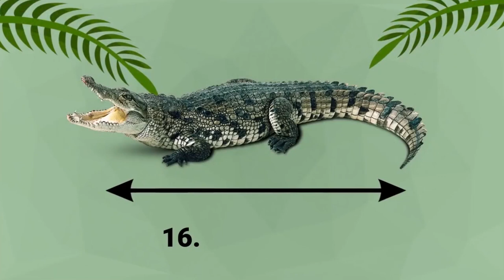TOP 1O MOST HORRIFIC ANIMALS IN THE WORLD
TOP 1O MOST HORRIFIC ANIMALS IN THE WORLD - Wild Wallies

0:05 - Nile Crocodile
0:46 - Blue Ringed Octopus
1:55 - Golden Poisonous Dart Frog
2:35 - Stone Fish
3:25 - Belcher's Sea Snake
4:03 - Inland Taipan Snake
5:00 - Cassowaries
5:32 - Hippopotamus
6:06 - Black Rhinoceros
6:46 - Cape Buffalo

Wildlife:
Wildlife refers to undomesticated animal species, but has come to include all organisms that grow or live wild in an area without being introduced by humans. Wildlife was also synonymous to game: those birds and mammals that were hunted for sport. Wildlife can be found in all ecosystems.

Nile Crocodile:
The Nile crocodile is a large crocodilian native to freshwater habitats in Africa, where it is present in 26 countries.

Blue Ringed Octopus:
Blue-ringed octopuses, comprising the genus Hapalochlaena, are four highly venomous species of octopus that are found in tide pools and coral reefs in the Pacific and Indian oceans, from Japan to Australia.

Golden Poisonous Dart Frog:
The golden poison frog, also known as the golden dart frog or golden poison arrow frog, is a poison dart frog endemic to the rainforests of Colombia. The golden poison frog has become endangered due to habitat destruction within its naturally limited range.

Stone Fish:
ynanceia is a genus of ray-finned fish belonging to the subfamily Synanceiinae, the stonefishes, which is classified within the family Scorpaenidae, the scorpionfishes and relatives. Stonefishes are venomous, dangerous, and fatal to humans. They are the most venomous fish known.

Belcher's Sea Snake:
Hydrophis belcheri, commonly known as the faint-banded sea snake or Belcher's sea snake, is an extremely venomous species of elapid sea snake. It has a timid temperament and would normally have to be subjected to severe mistreatment before biting.

Inland Taipan Snake:
The inland taipan, also commonly known as the western taipan, the small-scaled snake or the fierce snake, is a species of extremely venomous snake in the family Elapidae. The species is endemic to semi-arid regions of central east Australia. Aboriginal Australians living in those regions named the snake dandarabilla.

Cassowaries:
Casuarius is a genus of birds in the order Casuariiformes, whose members are the cassowaries. It is classified as a ratite and is native to the tropical forests of New Guinea, Aru Islands, and northeastern Australia.

Hippopotamus:
The hippopotamus, also called the hippo, common hippopotamus, or river hippopotamus, is a large semiaquatic mammal native to sub-Saharan Africa. It is one of only two extant species in the family Hippopotamidae, the other being the pygmy hippopotamus. Its name comes from the ancient Greek for "river horse".

Black Rhinoceros:
The black rhinoceros, black rhino or hook-lipped rhinoceros is a species of rhinoceros, native to eastern and southern Africa including Angola, Botswana, Kenya, Malawi, Mozambique, Namibia, South Africa, Eswatini, Tanzania, Zambia, and Zimbabwe.

Cape Buffalo:
Cape buffalo, (Syncerus caffer caffer), also called African buffalo, the largest and most formidable of Africa's wild bovids (family Bovidae) and a familiar sight to visitors of African parks and reserves. The Cape buffalo is the only member of the buffalo and cattle tribe (Bovini) that occurs naturally in Africa.

top 10,
animals,
animal,
wild animals,
top,
top 10 strongest animals,
top 5,
top10,
top 10 wild animals,
top 10 animals in football,
top 10 animal hybrid,
top 10 stronger animals,
top 10 animals that can kill you,
cute animals,
top 5 best,
top 10 cute animals in the world,
top 10 predators animal,
most amazing top 10,
unique animals,
deadly animals,
top animals,
strange animals,
extinct animals,
top 10 strongest animals in the world,